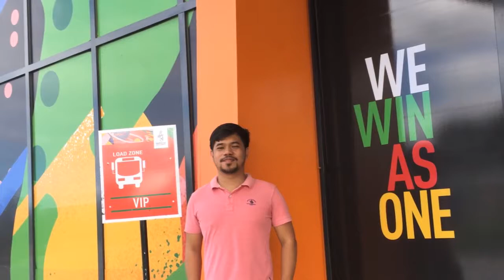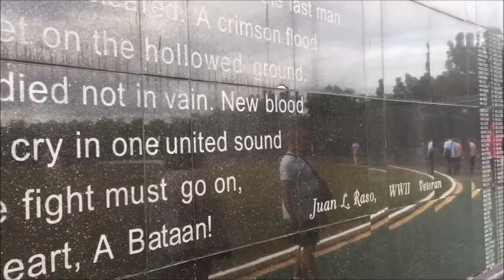Trip ni TJ Episode 05 - Visiting New Clark City and Capas National Shrine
Trip ni TJ spent the first day of 2020 visiting New Clark City and Capas National Shrine with his family.